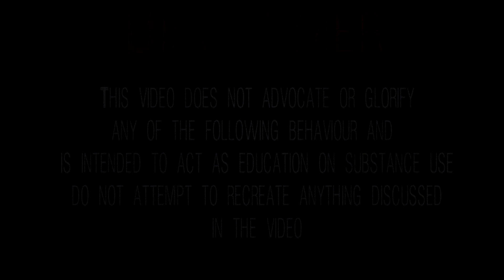Transformative DPT Experiences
A collection of DPT stories that have a profoundly positive outcome.

Gameplay from 'Journey'

Music featured:
1. Wishful Thinking - Silent Hill 2
2. The Story Begins - Silent Hill Origins
3. Claw Finger - Silent Hill
4. Starless Night - The Void
5. Safe Haven - Resident Evil REmake
6. Null Moon - Silent Hill 3
7. Window to the Past - Pathologic 2
8. When The Wind Blows - Rayman Legends

Timestamps:
Intro - 00:00
Story 1 - 00:15
Story 2 - 06:31
Story 3 - 11:45
Story 4 - 15:13